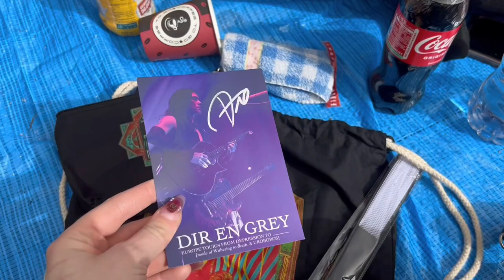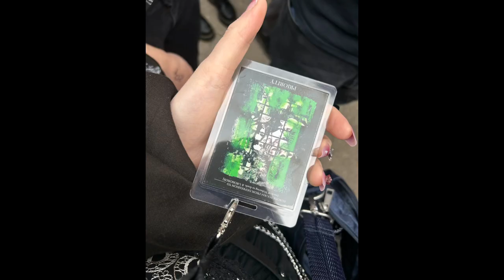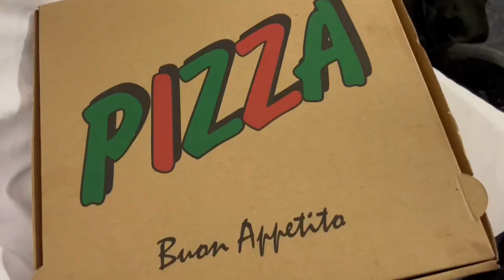[Vlog] I went to Berlin to see DIR EN GREY [30.03 + 31.03.2024]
A small Vlog from the Dir en grey concert in Berlin. It was amazing and I finally felt alive again ❤️
I hope to see them again soon~
I also got interviewed at the second day with a bigger camera 😂 I don’t know if there will be a tour documentary or something, since all shows where recorded by the band~

The Kaoru picture was taken by Adachi  (Instagram @pumapompa)